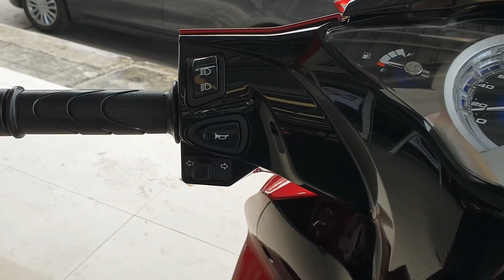All New Honda Wave 125i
New LED Headlight
Helmet-in U-BOX
New Premium Amber Meter
New Tail Light
Seat Opener + Key Shutter
Front Disk Brake